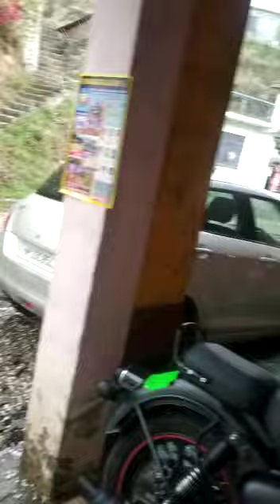and rain fall